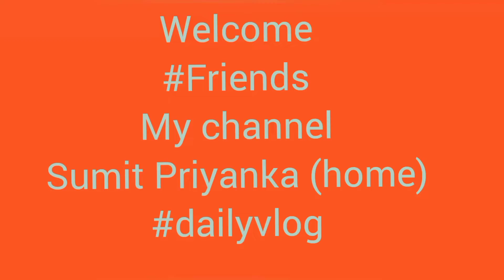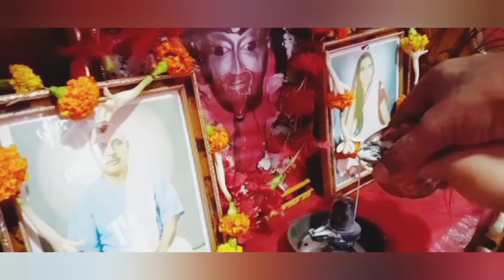daily vlog শ্রাবণ মাসের শেষ সোমবার blog simple vlog ডেইলি ব্লগ